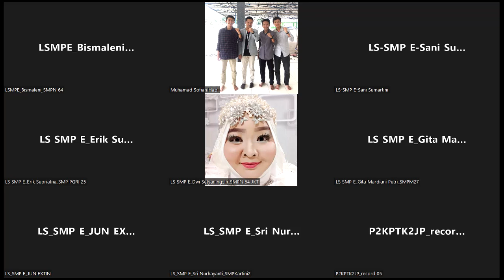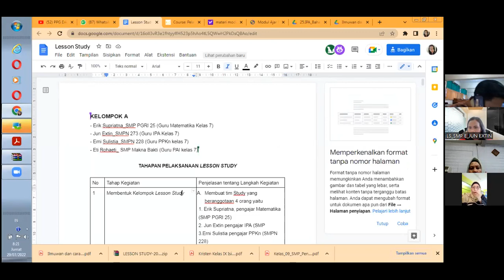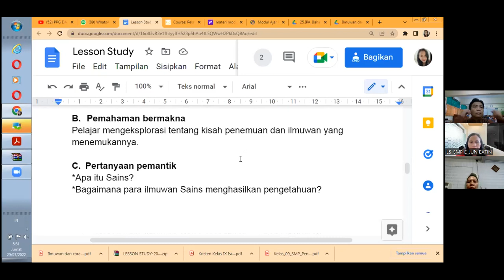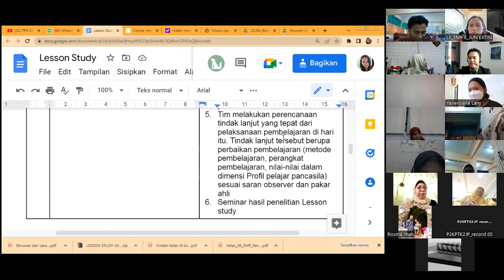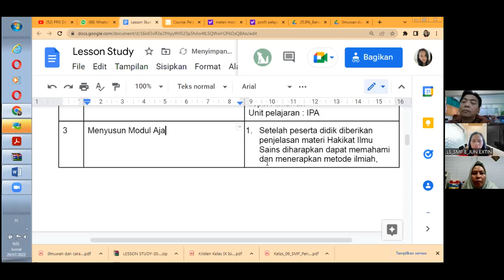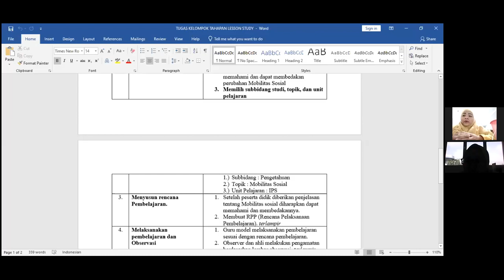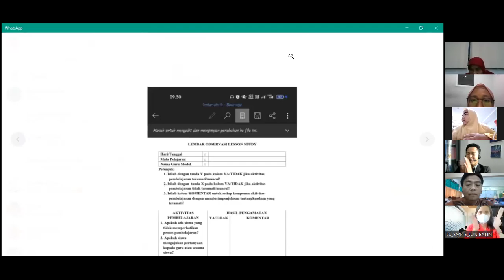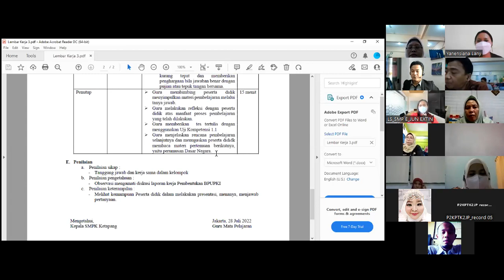HARI KELIMA PELATIHAN LESSON STUDY BAGI GURU SMP JAKARTA PUSAT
Pelatihan Lesson Study yang diselenggarakan oleh P2KPTK2 Jakarta Pusat bekerjasama dengan Asosiasi Dosen Indonesia (ADI) yang diselenggarakan dari tanggal 25 - 29 Juli 2022

Narasumber: Dr. Muhamad Sofian Hadi, S.S, M.Pd